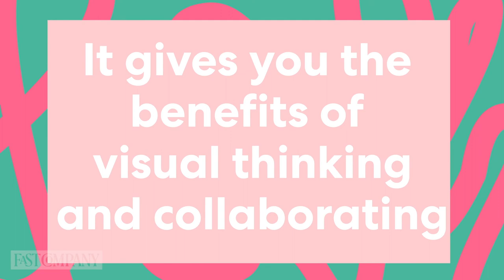A K-pop Star's Terrible April Fools and Visa's New Olympic PSAs | Fast Company